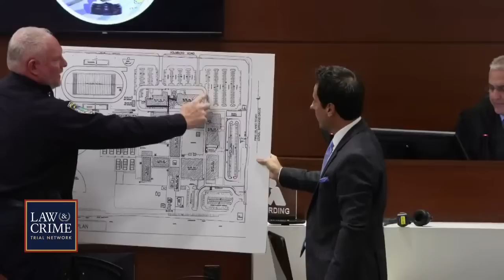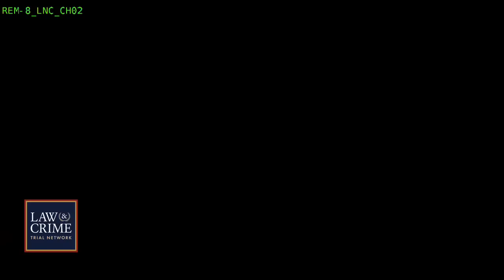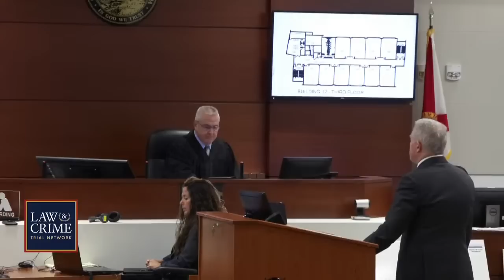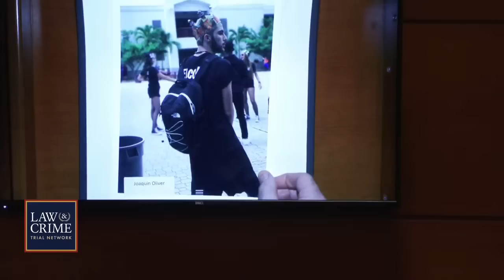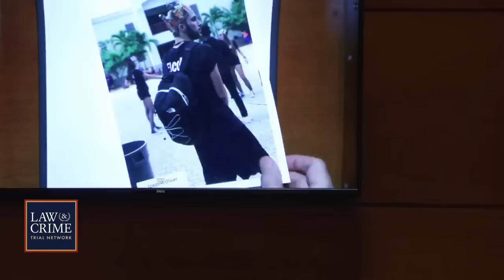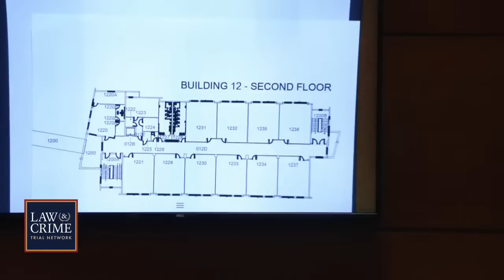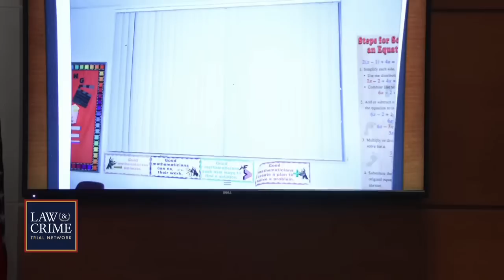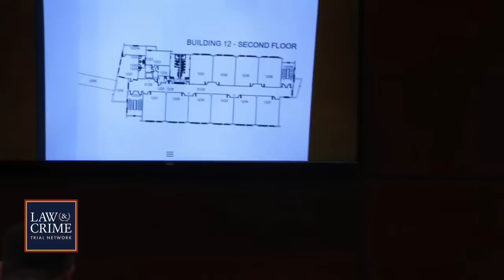WATCH LIVE: Parkland Shooting School Officer On Trial — FL v. Scot Peterson — Day Four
Former school resource officer Scot Peterson is on trial for allegedly not following active shooter training during the Parkland school massacre at Marjory Stoneman Douglas High School in February 2018. Peterson — dubbed “The Broward Coward” — has been criticized for his actions after surveillance video showed him remaining outside the high school while shots were fired inside killing 14 students and threes staff members. Peterson faces seven counts of felony child neglect, three counts of culpable negligence, and one count of perjury. He and his defense team believe the once “dedicated officer” did nothing wrong.